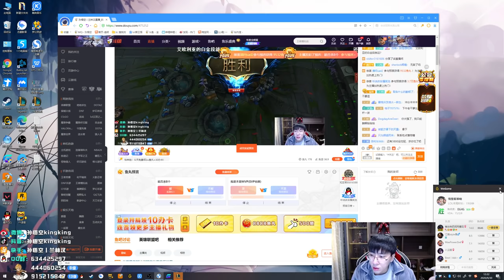【猴哥】蘭林漢悟空： 劍魔VS奧恩 國服 這出門你不買裝備是幾個意思（202000930P3）